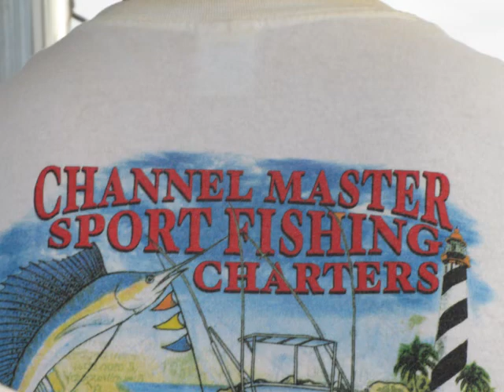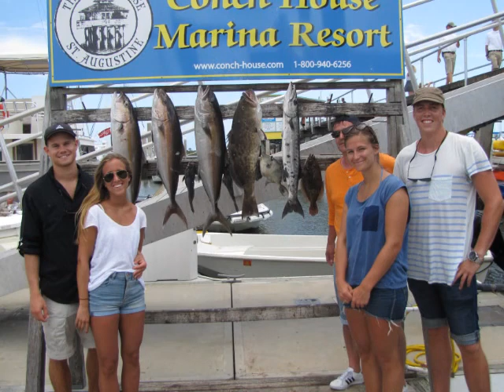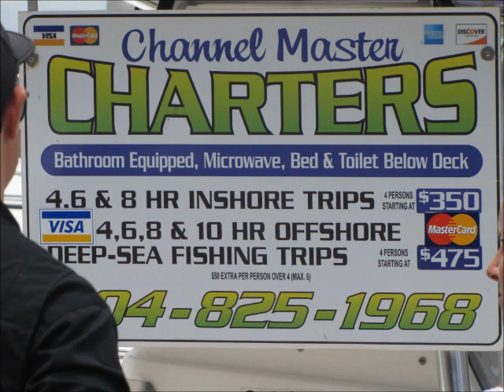Fishing with Channel Master Sport-Fishing Charters St.Augustine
June 9 2013,  Good fishing, nice boat and excellent guiding. Bring sun lotion!
Five Norwegians had a great day at sea.